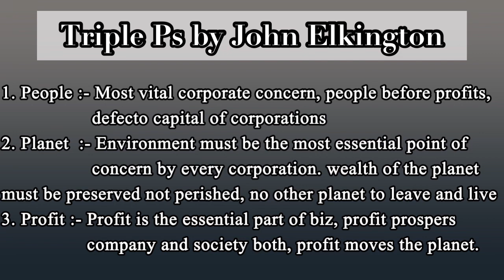Triple Ps by John Elkington